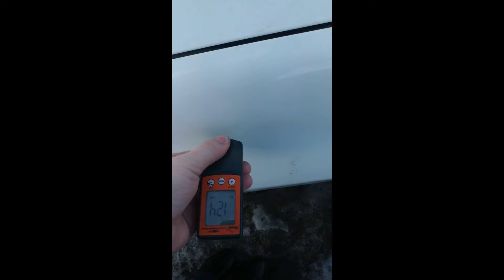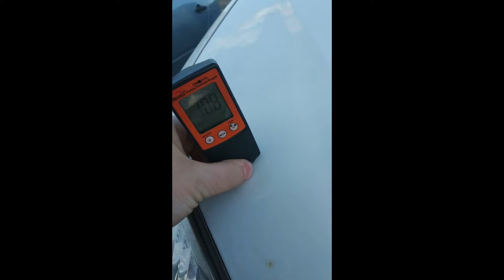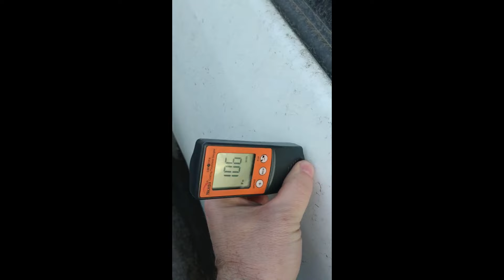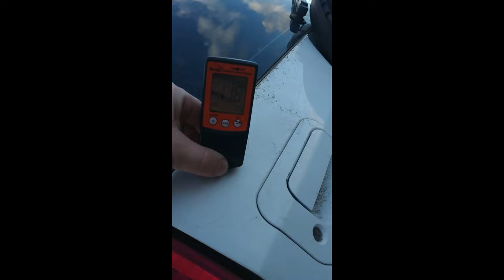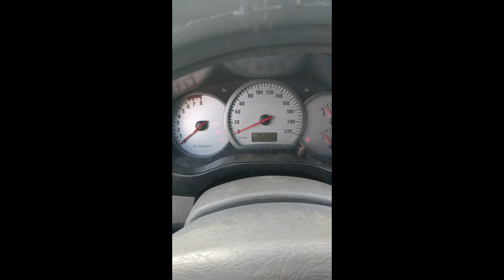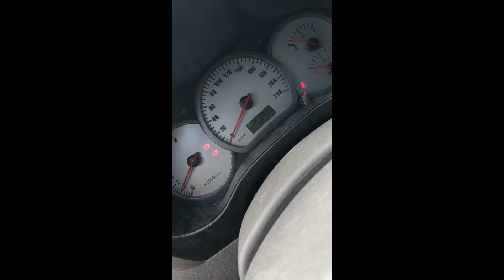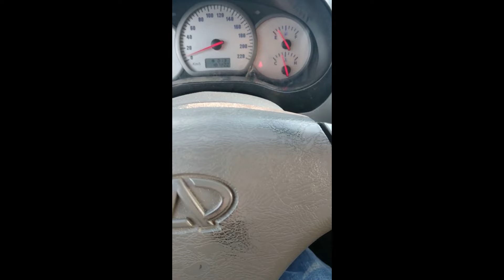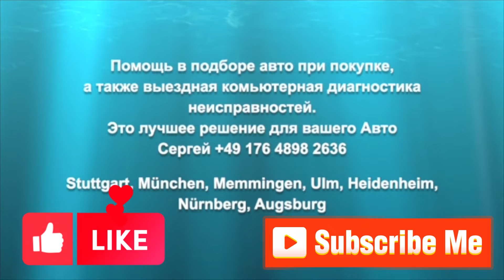Банк забрал Она возила свиней в деревне.Автоподбор Vortex. Вставлено интересное видео про LADA XRAY.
Она возила свиней в деревне. Я начал заниматься автоподбором, покупками авто c 1998 года. Для моих клиентов я делаю 3 отчета о состоянии авто, на основании этого они принимают верное решение. Я экономлю ваши деньги и нервы. Автоподбор, Диагностика, осмотр, подбор, авто в Германии города Ульм, Штутгарт, Мангейм, Франкфурт на Майне, Мемминген, Вюрцбург, Гюнцбург, Кассель, Бодензее, Аугсбург, Нюрнберг, Мюнхен. Диагностика по кузову. Полный осмотр Автомобиля на аварийность, окрасы перед и после покупки.
Профессиональная Диагностика систем автомобиля. Проверка VIN через диагностику.
Diagnose der Motor, Аutomatik und Karosserie Ulm, Stuttgart, Nürnberg, München, Augsburg, Memmingen.